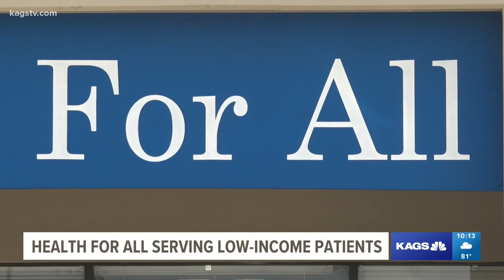Health for All providing critical care to those in need of low cost health care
The nonprofit teams up with several providers across the Brazos Valley to make sure health care is available to all, regardless of income.